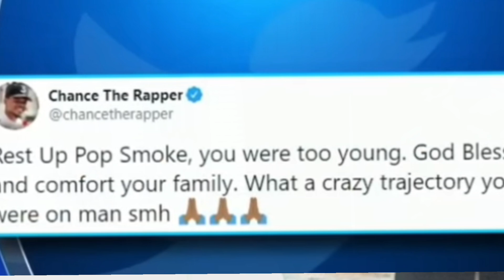RAPPERS CONVICTED K!LLER GOT OFF WITH ONLY SERVING 3 YEARS